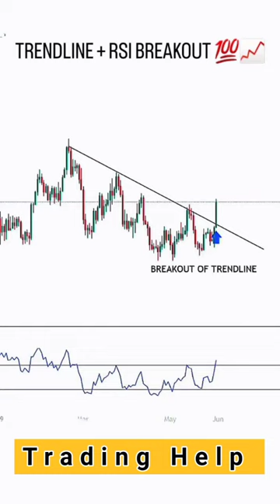Trend line + RSI breakout strategy 📉